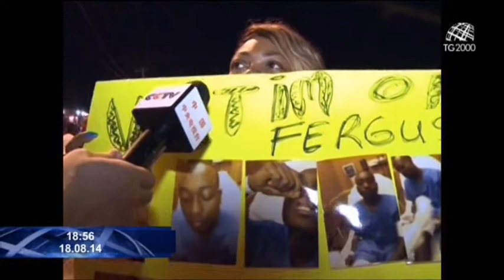Usa, non si ferma la rivolta degli afro-americani nello Stato del Missouri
Non si ferma la rivolta degli afro-americani nello stato del Missouri,  dopo l’uccisione di un ragazzo di colore da parte di un agente di polizia. Per la seconda notte centinaia di manifestanti hanno violato il coprifuoco.  E mentre le indagini proseguono, la madre del ragazzo lancia un appello: arrestate l’assassino di mio figlio. Il servizio di Barbara Masulli.